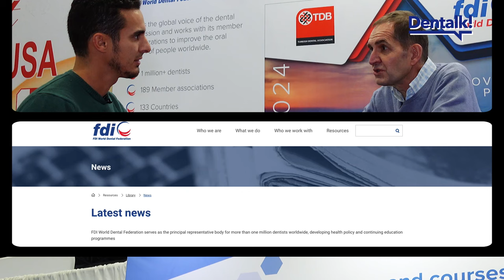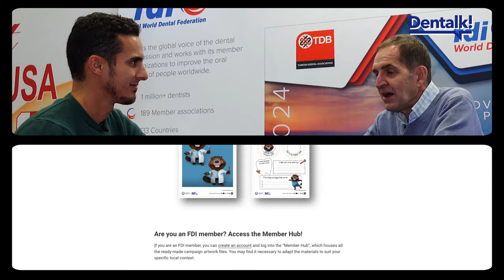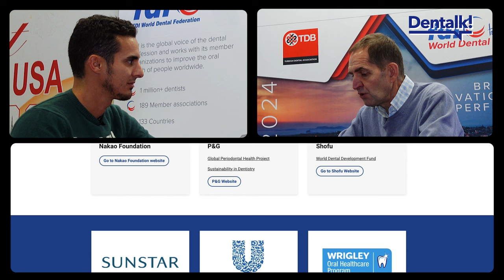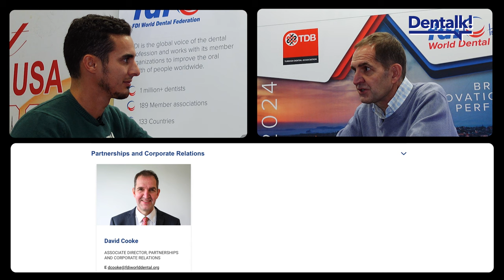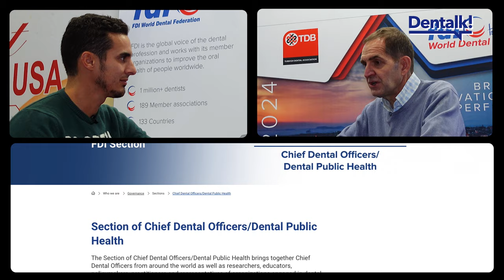FDI World Dental Federation: Goals & Insights - Interview with Associate Director David Cooke ​⁠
Welcome to our first interview with David Cooke, Associate Director of the FDI World Dental Federation @fdiworlddental

In this insightful video, we explore the essence of FDI, understanding its pivotal role in the global dental health landscape. David Cooke offers an in-depth perspective on what FDI stands for and the significant objectives it aims to achieve in the dental community. This discussion sheds light on the federation's key initiatives, its impact on dental health worldwide, and the broader goals that drive its mission. Whether you're a professional in the dental field, a student, or someone interested in global health issues, this video is a must-watch for anyone eager to learn about the FDI's efforts to enhance oral health across the globe. Dive into this exclusive interview and gain a thorough understanding of the FDI World Dental Federation from one of its instrumental leaders